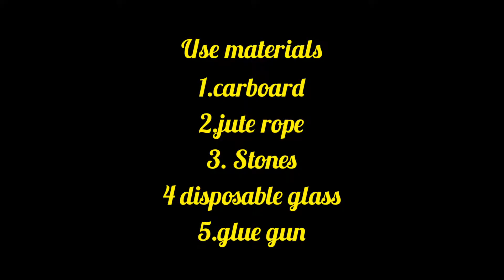DIY table vase|recycling of desposible glass|reuse of plastic glass craft idea|handmade craft ideas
recycling of plastic glass
Craft ideas
I hope so you like this video like my previous videos
On my chnal hadi craft ideas best home decor ideas provide.